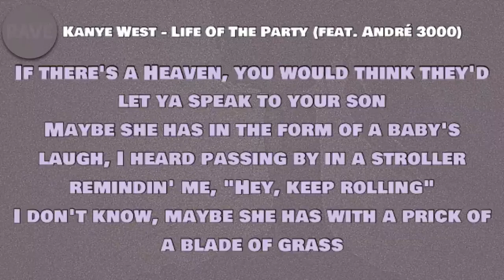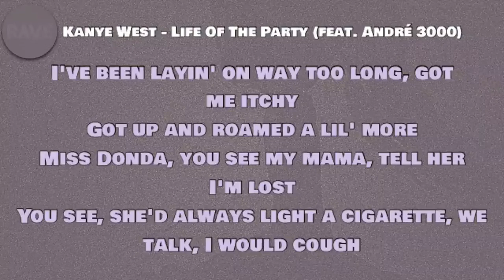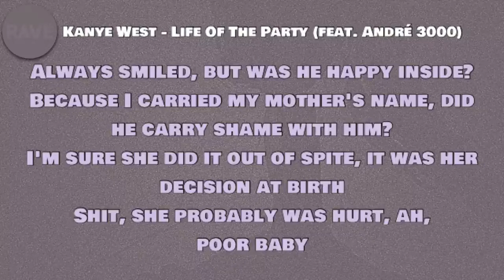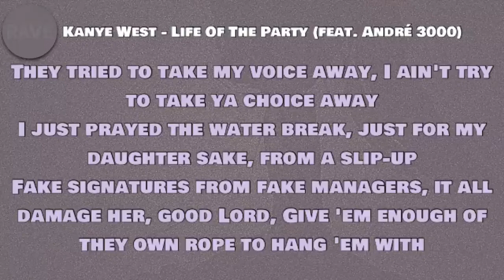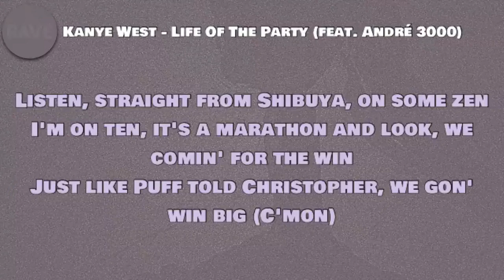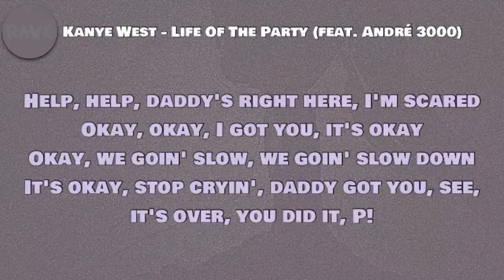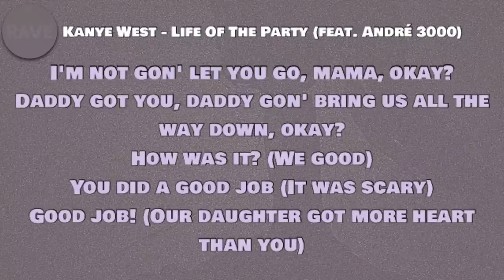Kanye West Life Of The Party Lyrics ft Andre 3000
Music factory channelDisclaimer
Lyrics
It's after hours at that glamorous blind spot
Where they're taking it easy, swapping personal experiences
Let's listen in America Today
Life of the party, mhm, 'til I almost cry, mhm
It's the life of the party, to think I could've almost died
Lord, help us
Hey, Miss Donda
You run into my mama, please tell her I said "Say something"
I'm startin' to believe ain't no such thing as Heaven's trumpets
No after-over, this is it, done
If there's a Heaven, you would think they'd let ya speak to your son
Maybe she has in the form of a baby's laugh
I heard passing by in a stroller reminding me, "Hey, keep rolling"
I don't know, maybe she has with a prick of a blade of grass
I've been laying on way too long, got me itchy
Got up and roamed a lil' more
Miss Donda, you see my mama, tell her I'm lost
You see, she'd always light a cigarette, we talk, I would cough
Exaggerating a lil' bit so she get the point
Tryna get her to stop smoking, I would leave and fire up a joint
'Til I quit, started back up again, 20 years later
All that time, y'all thought a n- was high, thought I was crazy
My mom, she ain't cut no corners
Got me back on track, I don't miss her overstepping
But do miss her showing Seven civilian life sh-
Ah, Miss Donda, you see my mama, whisper her this
The real reason I was geeked to go to church
Must confess, when y'all grown-ups would be in Bible study
That girl helping me with my homework? Her and I were f-
So pure and p-, so spirit spinning and dirty
So on, so on, and so on, we hoped that no one heard us
And to this day, I think her mama knew but let us explore
Miss Donda, you see my father, please, ask him why he never married
Always smiled, but was he happy inside?
Because I carried my mother's name, did he carry shame with him?
I'm sure she did it out of spite, it was her decision at birth
Shit, she probably was hurt, ah, poor baby
Two young people with different views, a lot for a young lady
No coincidence, they both passed away from heart conditions
There's a dissidence at play, dad and mom do hard division
Three Thou', poster child for big - raised by their mothers
I'm supposed to smile as if God knew that I would be troubled
Keeps me around, for what? I don't know
But I do know that it's crucial, that we do so, pronto
I don't know how much long though
Straight from Shibuya, on some zen
We back, ramped up, we on ten
It's a marathon and look, we coming for the win
Just like Puff told Christopher, we gon' win big (c'mon)
Put the whole family on, look at what my Kim did
Just like Puff told Christopher, we gon' win big (uh)
We gon' win big (what?)
Southside gang mentality way heavy
I was thinking out the box even in a Box Chevy
And my favorite art teacher name was Mrs. Levy
'Round the time, I learned to put my feelings to a medley (the life of the party)
I ain't turn in homework for like four months and I bet she let me
She saw the vision
"Yeezy you special, go make your own decisions then"
Man, that was a good choice, faith driving us like a Rolls Royce
They tried to take my voice away, I ain't try to take ya choice away
I just prayed the water break, just for my daughter sake, from a slip-up
Fake signatures from fake managers, it all damage her, good Lord
Give 'em enough of they own rope to hang 'em with
The paparazzi never really got what my angle is
They treat my married life like some type of entanglement
My neighbor still dissing, wondering why I ain't saying it
I can smell the setup, that's that 2Pac in Vegas hit
I revealed myself and some don't know what to make of it
God has said himself to make sure that the baby live
And if Ye ain't here, then tell me who gonna say this here?
Wait a minute, wait a minute, wait a goddamn minute
Let me stop playing with it, hopped in a Lamb' with it
Hopped in a Lamb' with it, in a damn pandemic
Know that Uncle Sam gotta have his damn hand in it
Listen, straight from Shibuya, on some zen
I'm on ten, it's a marathon and look, we comin' for the win